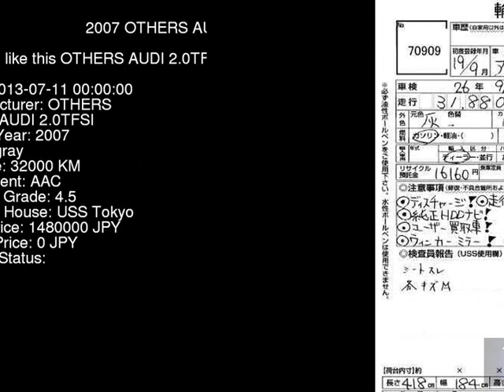2007 OTHERS AUDI 2.0TFSI 8JBWA